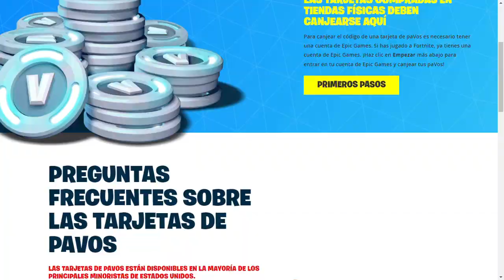NUEVA FORMA DE CONSEGUIR PAVOS SIN TARJETA DE CREDITO | Fortnite Battle Royale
NUEVA FORMA DE CONSEGUIR PAVOS SIN USAR TARJETA DE CRÉDITO.